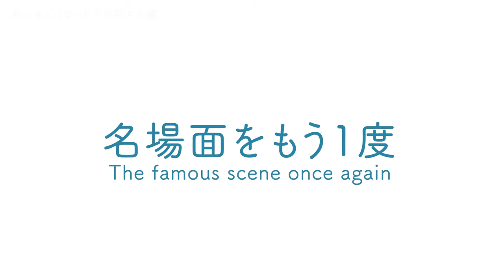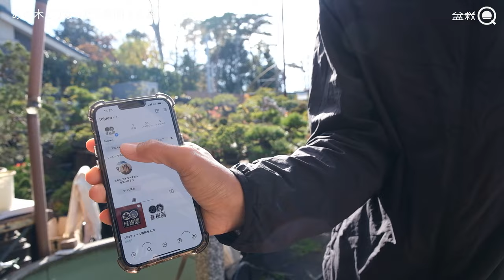【あの木どうなった？】過去に撮影した木の今の姿を観てみよう！昼間さん編【盆栽Q】